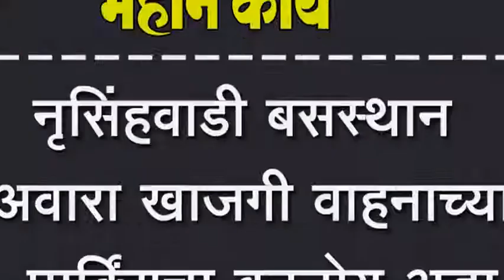नृसिंहवाडी बसस्थान अवारा खाजगी वाहनाच्या पार्किंगचा बनतोय अड्डा